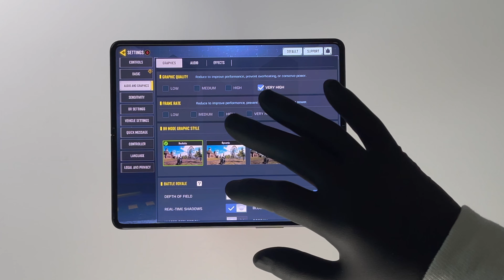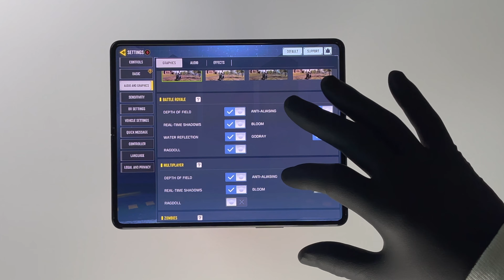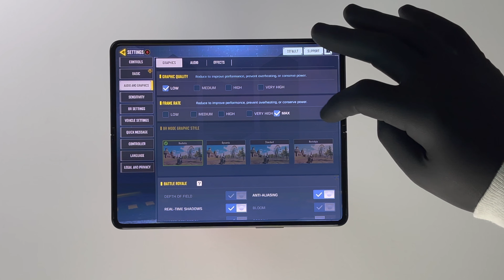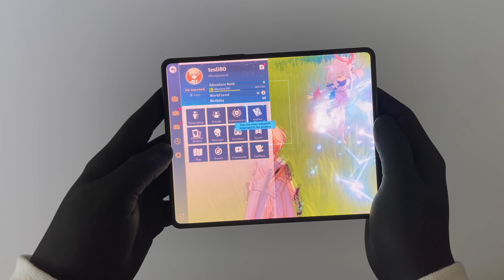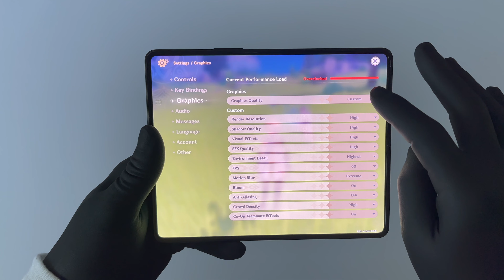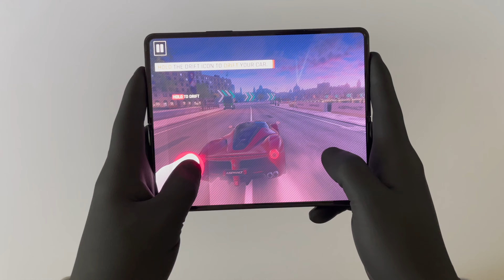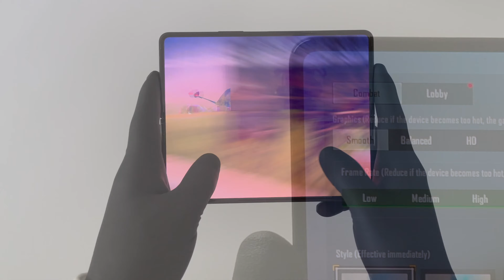Galaxy Fold 3 5G Full Unboxing + Gameplay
Unboxing Samsung Galaxy Fold 3 5G the best foldable phone 2021 it lets you play games, create content , read PDFs, watch movies and so on but? $1,799.99 + Gaming Test | Call Of Duty Mobile | Genshin Impact | Asphalt 9 | PUBG.

Key specs

Processor: Snapdragon 888 or 5nm 64-bit octa-core processor (2.84Ghz + 2.4GHz + 1.8GHz)
RAM / Storage: 12GB with 256/512GB storage
MicroSD card support: None
Main display: 7.6-inch 120Hz Dynamic AMOLED Infinity Flex Display
Main display resolution: 2,208 x 1,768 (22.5:18)
External display: 6.2-inch 120Hz Dynamic AMOLED
External display resolution: 2,268 x 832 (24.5:9)
Rear triple cameras: 12MP f/1.8 wide-angle camera with OIS and 83-degree FOV, 12MP f/2.2 ultra-wide camera (123-degree FOV), 12MP f/2.4 telephoto camera with OIS and 45-degree
Front camera: 10MP f/2.2 camera (80-degree FOV)
Inside (under-display) camera: 4MP f/1.8 camera (80-degree FOV)
Operating system: Android 11 with One UI
Battery: 4,400mAh
charging: USB-C with fast wired charging at 25W (QC2.0 and AFC) and fast wireless charging at 10W (WPC and PMA). Reverse wireless charging at 4.5W (WPC Qi).
Dimensions: 128.1 x 158.2 x 6.4mm (unfolded); 67.1 x 158.2 x 16.0mm (Hinge) - 14.4mm (Sagging) (folded)
Weight: 271 grams
Fingerprint sensor: Yes, on power button.
Waterproofing: IPX8
NFC: Yes
Headphone jack: No